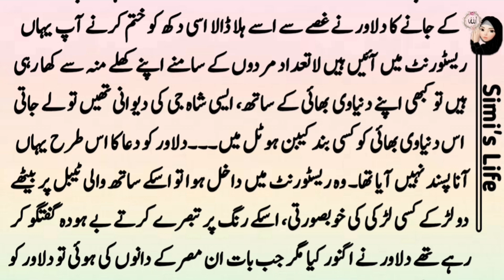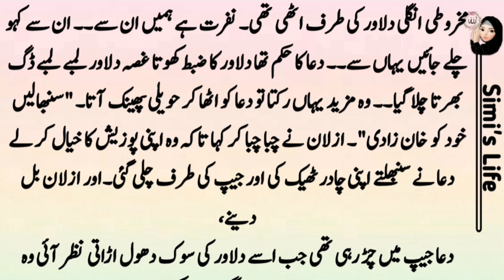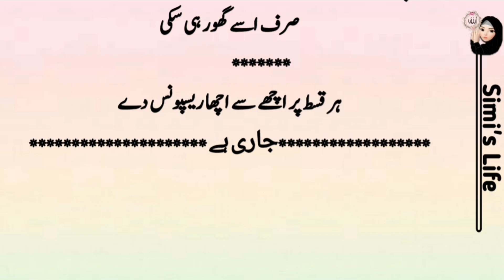Sabaz Kadam Hari Churiyan Epi 4 | Emotional Novels | Complete urdu Novel | by Komal Ahmed